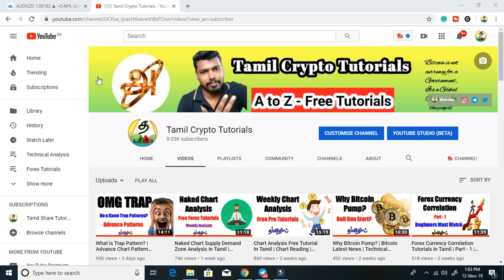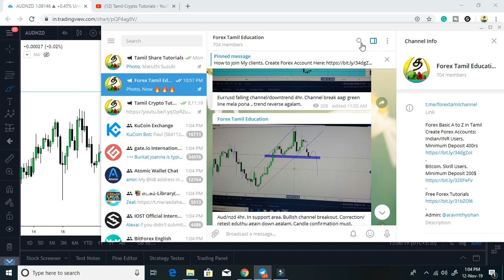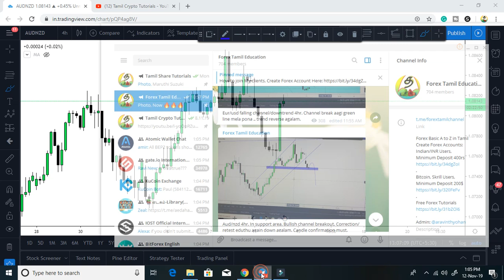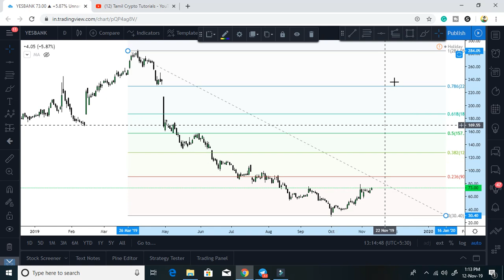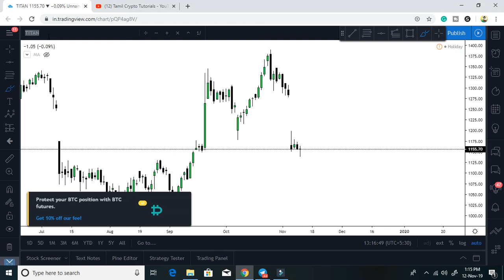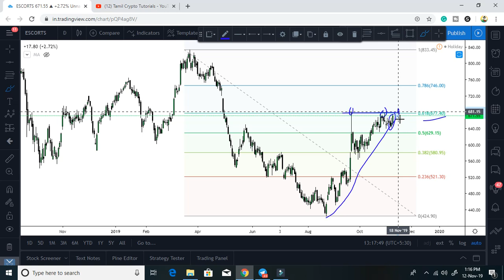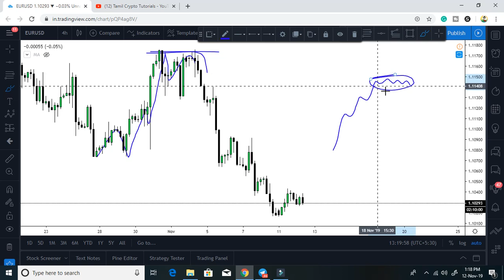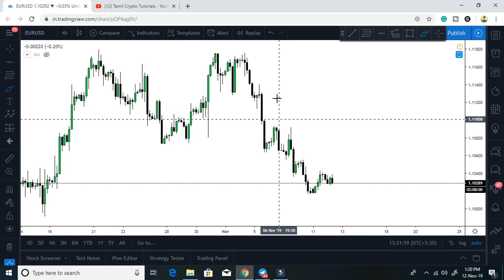Fibnocci + Candles Combine Strategy Tutorials in Tamil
Here I explained how to trade based on fibnocci tool and candle confirmation, best strategy for beginners.
                                     EXCHANGE DETAIL
Create Forex Trading Real/Free Demo Account Here:
Direct bank deposit and withdraw Available
Minimum deposit 25$
Recommended 100$+
Verify ID - Local Bank INR transfer Available

[After Creating Real Account Send Me Your name to me [ telegram/Instagram = @aravinthyohan for additional support]

                                   TCT CHANNEL GROUPS
Follow Forex Telegram Channel:
[free signals, ebooks, indicators]

BITCOIN:
3HZ1vJkAsd8PcN4Bb5vMTZ7UM5PbgJEihQ
UPI- aravinthyohan@oksbi
Ripple:
Tag Id [must] -  18195217
Deposit Address: raLPjTYeGezfdb6crXZzcC8RkLBEwbBHJ5
TRX - TXB9w4jgz7aFpobAWT3V5sium5WEizHtcr

நண்பர்களே, இது பிட்காயினை அடிப்படியாக கொண்டு இயங்கும் சந்தை, அடிப்படை அறிவு இல்லாமல் முதலீடு செய்வது ஆபத்தானதாகும். ஆனால் யார் உதவியும் இன்றி  தொடக்கம் முதல் இறுதிவரை நீங்கள் இலவசமாக கற்க நான் வீடியோ பதிவு செய்துள்ளேன் . எனவே புதிதாக வர நினைபவர்கள் அனைத்துபதிவுகளையும் பார்த்துவிட்டு முடிவு செய்யவும்..!!